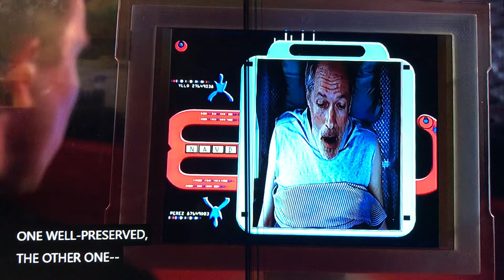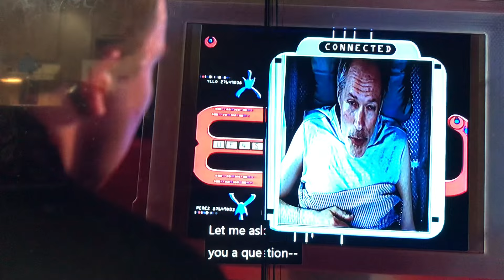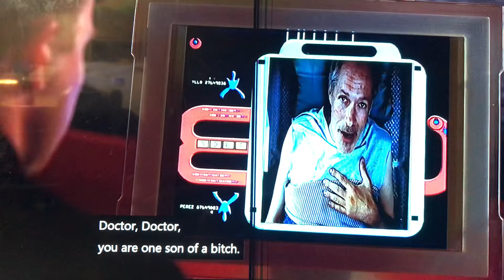Jason X: Old Man Scene